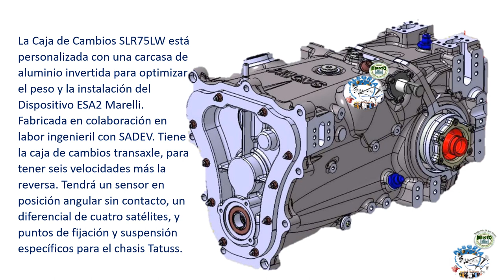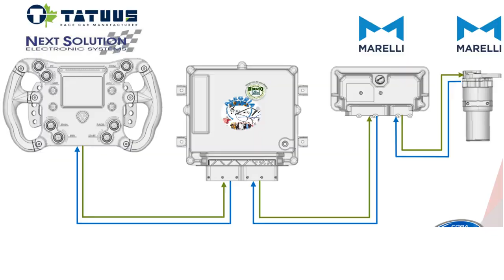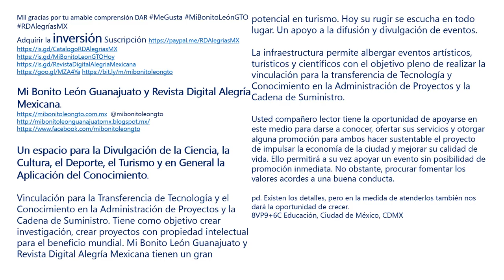V4 20231220MiBonitoLeonGTO RDAlegriasMX TATUUS HALO FIAF4T42 Security Before All Presentación JLRR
TATUUS HALO FIAF4T421 2GEN Security Before All Presentación Oficial Vehículo Automotor Seguridad Ante  Todo Piloto Jorge José Abed Khoury, Carlos Slim Domit, Ramón Osorio Jourdain y Felipe Bustamantes Abed entre otros JLRR
20231220MiBonitoLeónGTO RDAlegríasMX TATUUS HALO FIAF4T421 2GEN Security Before All Presentación Oficial Vehículo Automotor Seguridad Ante Todo Piloto Jorge José Abed Khoury, Carlos Slim Domit, Ramón Osorio Jourdain y Felipe Bustamantes Abed entre otros JLRR

382 Código: TATUUSHALOT424
20231220MiBonitoLeonGTO RDAlegriasMX TATUUS HALO FIAF4T421 2GEN Security Before All Presentacion Oficial JLRR

Solicitar la compra del artículo, reportaje o realizar una contribución voluntaria.

20231220MiBonitoLeónGTO RDAlegríasMX TATUUS HALO FIAF4T421 2 GEN Security Before All Presentación JLRR